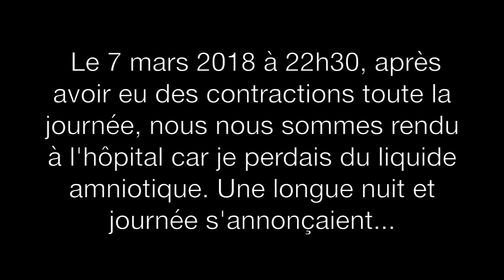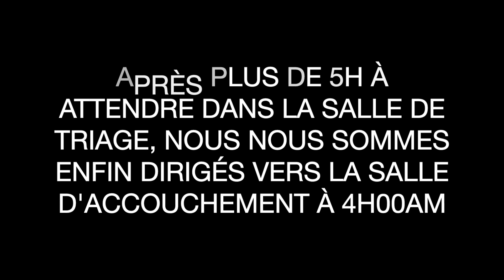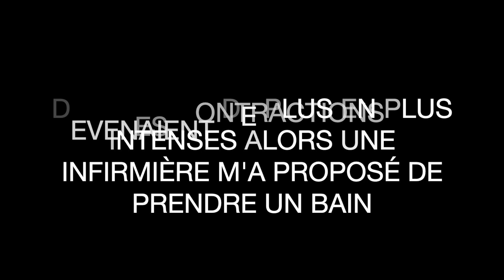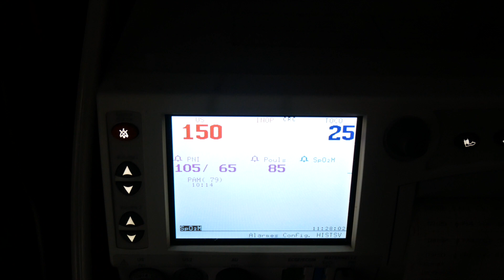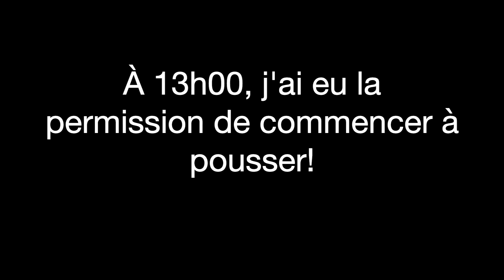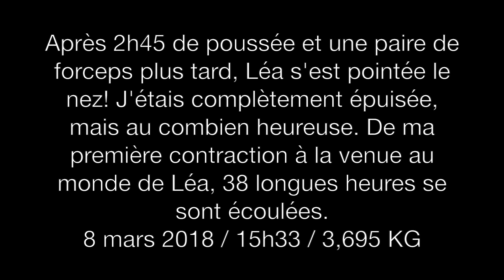MON ACCOUCHEMENT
À toutes celles qui se demandent à quoi pourrait ressembler leur accouchement, je vous partage mon expérience. Ça ne sera peut-être pas facile, mais ça sera sans aucun doute le plus beau jour de votre vie!

NOUVELLES VIDÉOS TOUS LES LUNDIS ET JEUDIS À 6AM!